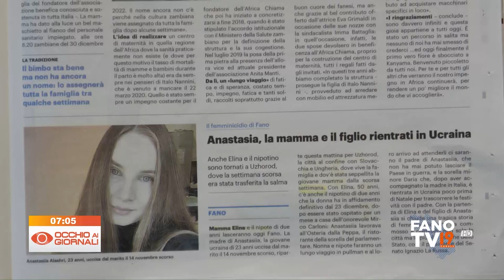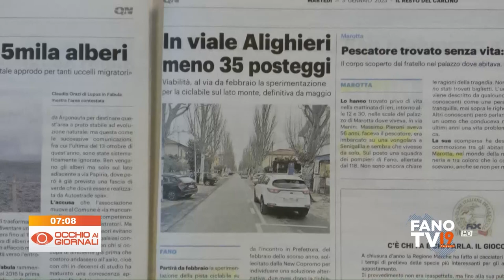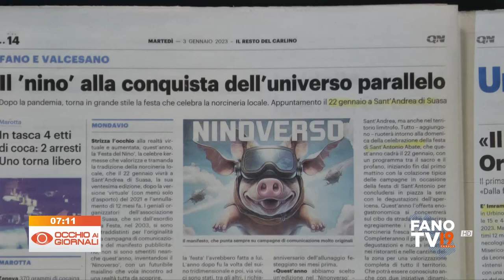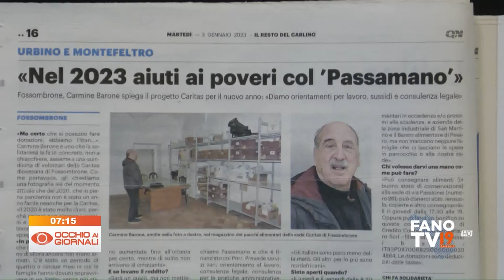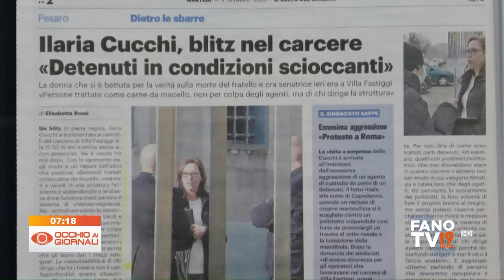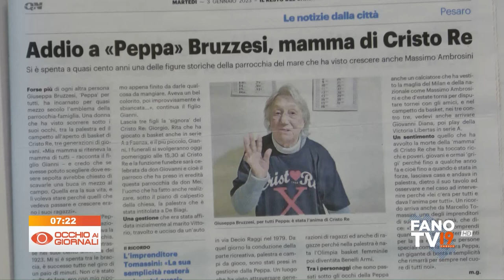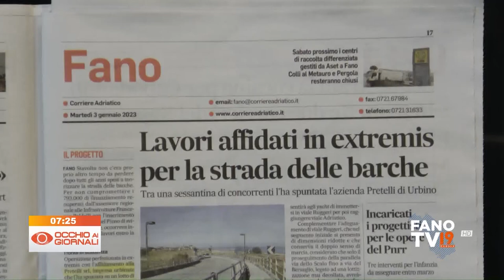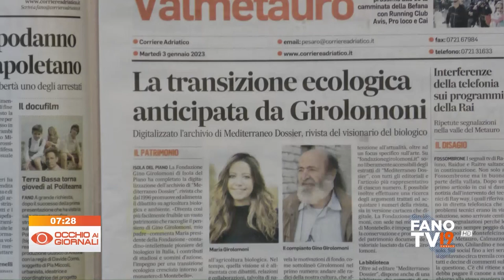Occhio ai Giornali 3 gennaio 2023